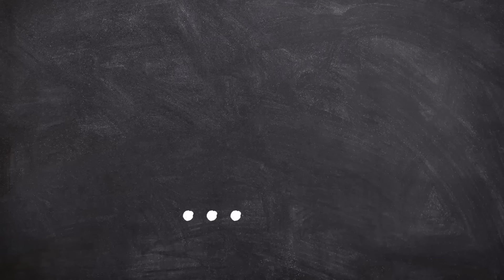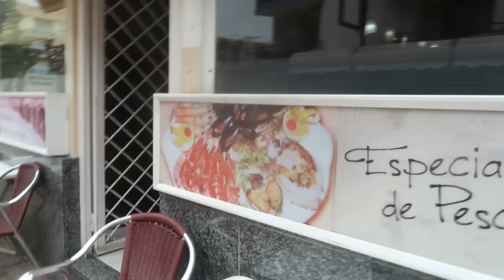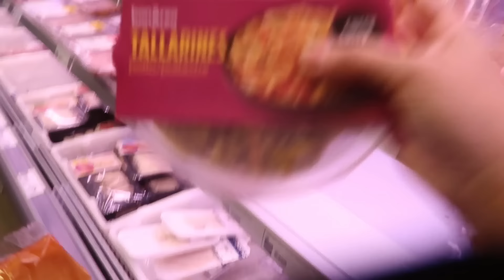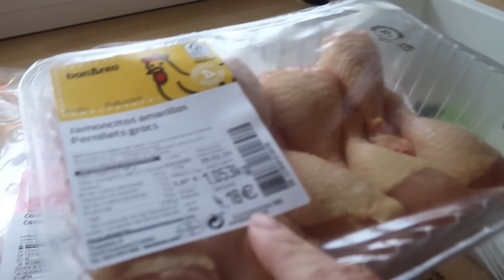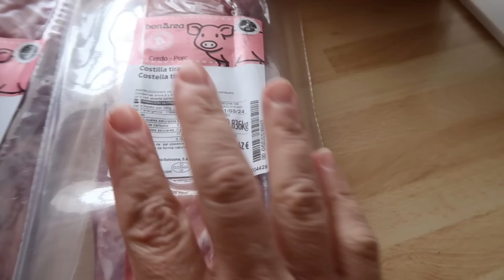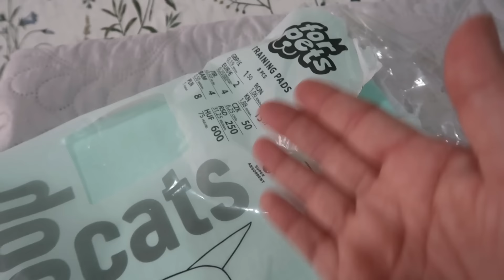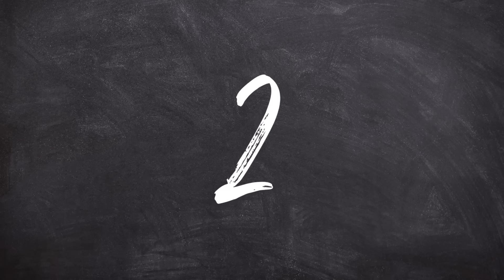DOMINGO EN FAMILIA! QUIÉN COCINA HOY?? NO OS FIÉIS DE LA FOTO😂😂